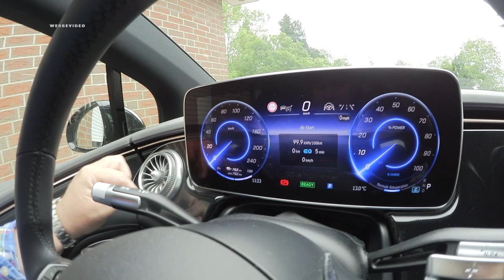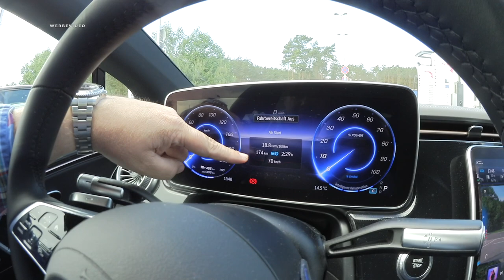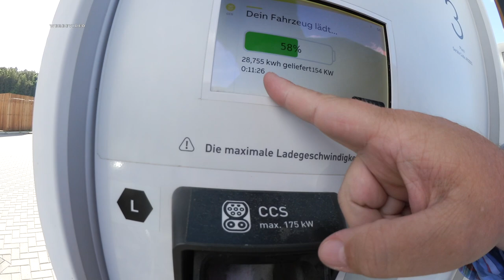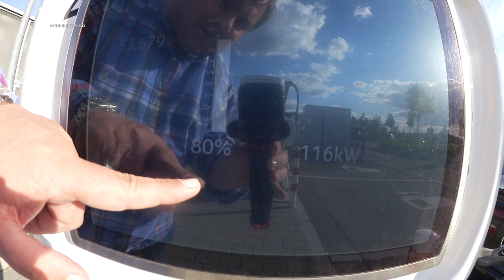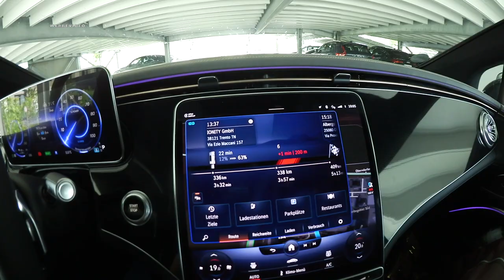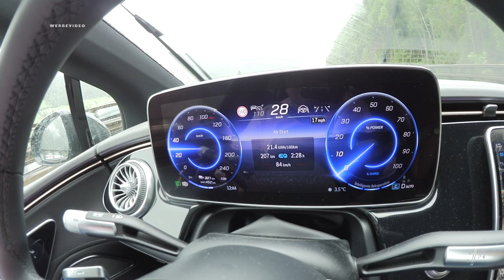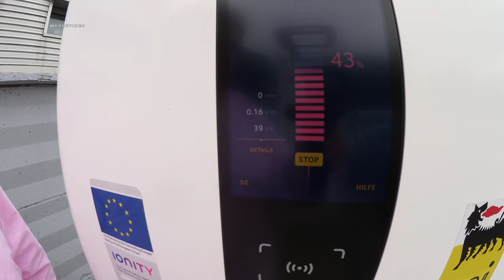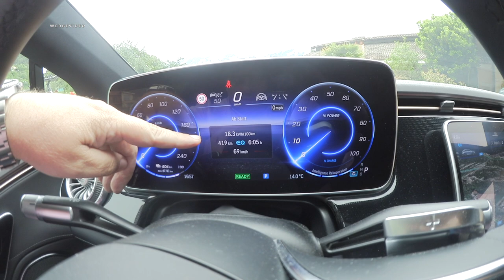🧳 Roadtrip an den Gardasee mit dem Elektroauto⚡️Mercedes EQS🔋& „Bip & Go“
Roadtrip - es ist wieder mal soweit und diesmal geht es mit dem Mercedes EQS 450+ an den Gardasee oder wie der Italiener sagt Lago di Garda.

Wir wollen von Neustrelitz zum Gardasee 1.096 km Langstrecke mit dem Elektroauto überwinden, den Brenner überfahren und natürlich entspannt reisen & laden.

Auf der Fahrt nach Italien testen wir auch unsere neueste Errungenschaft "Bip & Go", was das ist, wie es funktioniert und wie sehr es Reisen in Italien, Frankreich, Spanien & Portugal erleichtern kann, zeigen wir Euch auch in diesem Video.

Und natürlich teilen wir mit Euch auch unsere Erlebnisse & Erfahrungen mit dem Mercedes EQS und zeigen Euch tolle Bilder & Landschaften auf unserer Route...

Seid also gespannt auf ein weiteres Roadtrip Video und lasst uns in den Kommentaren zu unseren Erlebnissen austauschen.

P.S.: Die Rückfahrt vom Gardasee nach Neustrelitz folgt dann in einem zweiten Video ein paar Tage später...

Kooperationspartner Mercedes & Smart